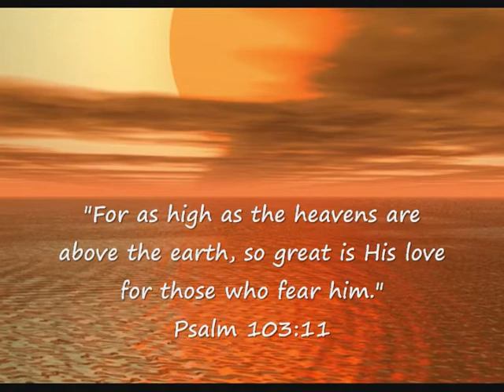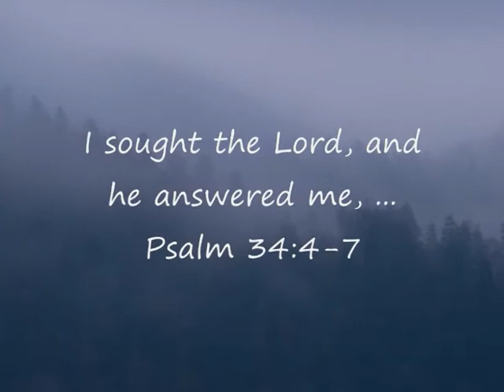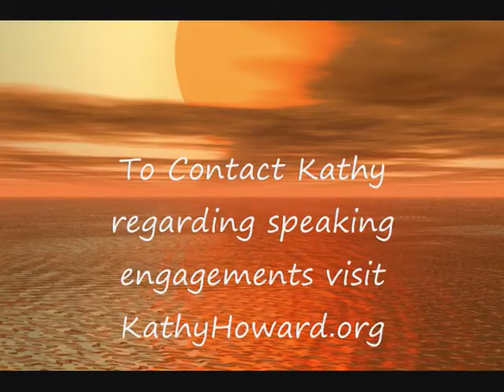Book Trailer! BEFORE HIS THRONE - by Kathy Howard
Have you lost your fear of God?  Could that be just what your spiritual life is missing?  Discover what God's Word says about fearing Him and how freeing that is to your life.  This nine-week study will bring you into a new kind of intimacy with our Holy God.